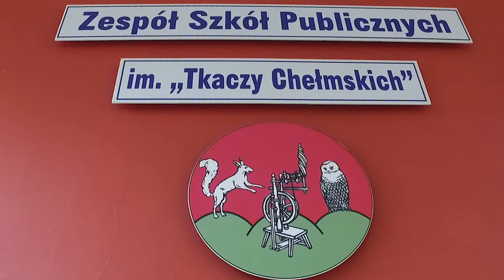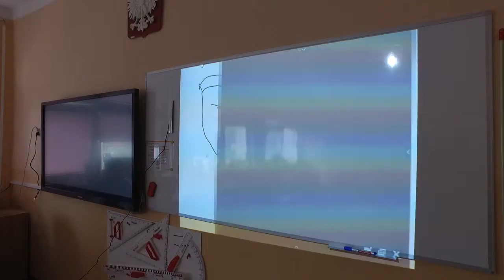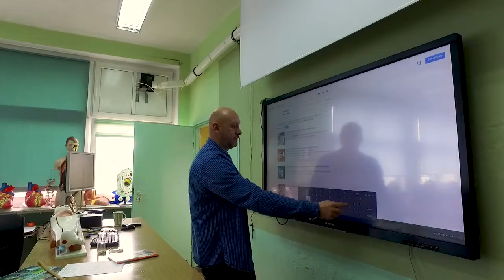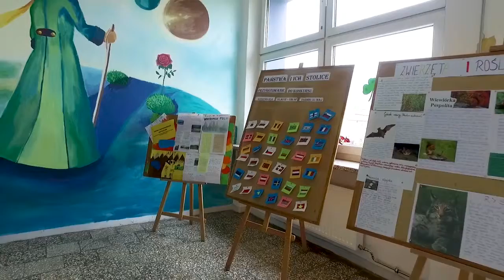2019.05.20 Wywiad - Waldemar Szwalec